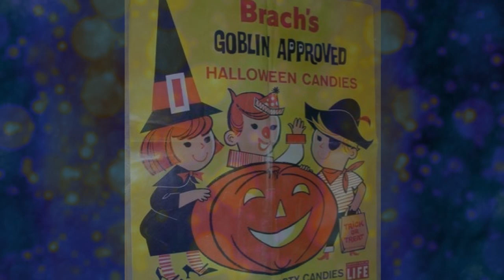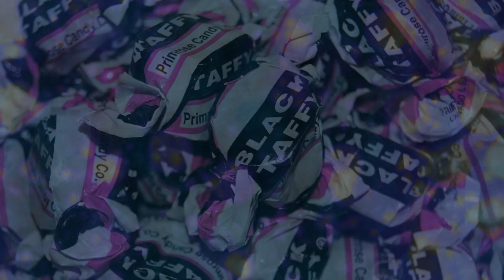halloween treat 2018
our 100% improvised, non-profit, just for fun halloween jam and accompanying spook show returns! comprised of video clips found here on youtube and assorted halloween imagery.

**clips used**

samhain crazy anti-halloween preacher

black oak arkansas 1976

halloween safety with burger king commercial

halloween party: a vintage halloween educational film

woolworth halloween commercials

1950s halloween parade

1985 halloween safety psa

magic manor tv commercial

1986 halloween costumes news report

halloween safety '77

1967 church halloween party

carvel dumpy the pumpkin ad

black oak arkansas live

black oak arkansas - ready as hell

1979 mcdonald's halloween commercial

donald duck - trick or treat (1952)

ghoulardi footage

sammy terry intro

the ghoul's 1974 halloween show

cider mill footage

count scary WKBD bumpers

children at halloween festival in 1950s

silent halloween footage from the 70s

vintage halloween party 1956

**happy halloween**